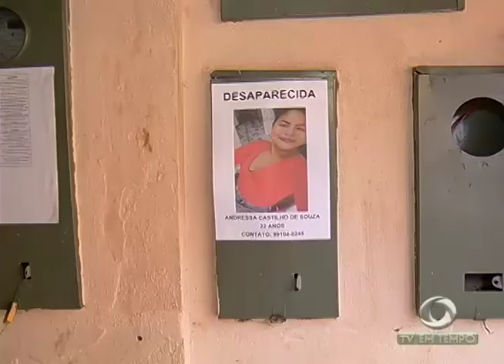200 Kg de droga são apreendidos em balsa que veio de Tabatinga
03º BLOCO JORNAL 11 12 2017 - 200 Kg de droga são apreendidos em balsa que veio de Tabatinga